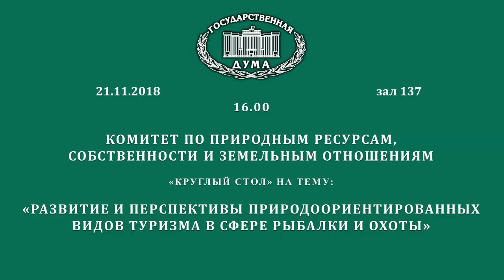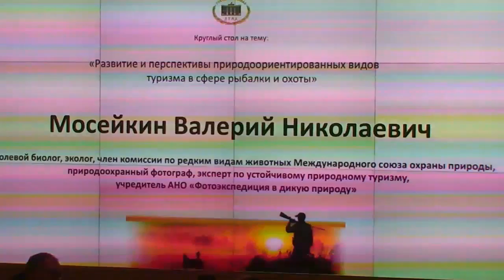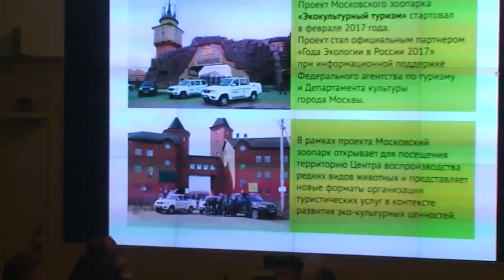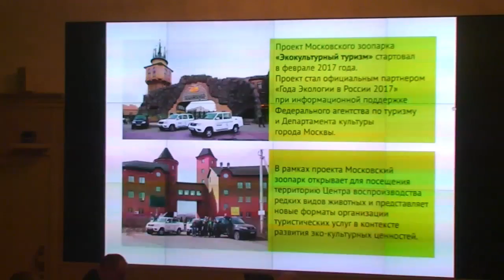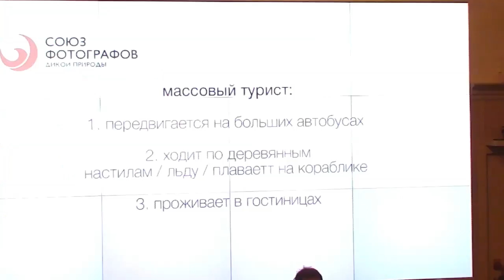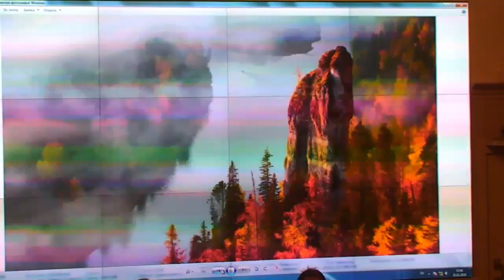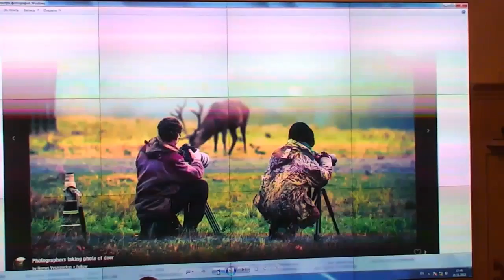ГД РФ. Рыболовно-охотничий туризм, экотуризм. Круглый стол. 21.11.2018. ПОЛНАЯ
Полная видеозапись круглого стола на тему “Развитие и перспективы природоориентированных видов туризма в сфере рыбалки и охоты”, проведённого 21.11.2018 Комитетом Государственной Думы по природным ресурсам, собственности и земельным отношениям. Вёл заседание председатель Комитета Н.П.Николаев. Участвовали представители государственных органов власти, хозяйствующих субъектов и их объединений, научных и образовательных учреждений, ООПТ, СМИ, специалисты.

Заметка с комментарием, хронометражем, фрагментами расшифровок выступлений на страницу “Охотоведение”:
Выступления некоторых участников были опубликованы на этой странице ранее, смотрите ниже.
ХРОНОМЕТРАЖ, ФРАЗЫ И ССЫЛКИ
00:00 Н.П.Николаев, председатель Комитета Госдумы по природным ресурсам, собственности и земельным отношениям..
06:55 Н.С.Нестерова, Минприроды России (должностное положение не оглашено; в начале октября она исполняла обязанности директора Департамента государственной политики и регулирования в сфере особо охраняемых территорий и Байкальской природной территории ( [Видео опубликовано также отдельно, см. заметку с комментарием на странице “Охотоведение”: ВКонтакте – в Фейсбуке
10:20 А.А.Бардин, Ростуризм (должностное положение не оглашено; начальник отдела мониторинга и оценки бюджетных расходов и госпрограмм – заместитель начальника Управления внутреннего туризма и государственных целевых программ Ростуризма ( [Видео опубликовано также отдельно, см. ссылки к предыдущему выступлению].
13:46 С.В.Ястржембский, бывший государственный деятель, дипломат, сейчас режиссёр, трофейный охотник.
24:24 В.Н.Мосейкин, биолог, эколог.
30:48 А.В.Гусев, продюсер телеканала “Диалоги о рыбалке”.
36:35 Н.П.Николаев.
37:12 Г.Ю.Жарков, фирма “Русский лосось”.
45:44 С.В.Ястржембский.
46:24 С.В.Окулова, гендиректор Московского зоопарка.
53:45 Т.С.Арамилева, президент ассоциации “Росохотрыболовсоюз”.
[Видео опубликовано также отдельно, см. заметку с комментарием на странице “Охотоведение”: ВКонтакте в Фейсбуке
01:09:41 В.А.Лебедев, член Совета Федерации.
01:15:48 В.В.Медведев (за ушедшего А.В.Мяскова, директора фестиваля “Золотая Черепаха”, директора Московского горного института).
01:28:23 А.А.Телеганов, национальный парк “Угра” (Калужская область), заместитель главного инспектора в области охраны окружающей среды – начальник отдела охраны окружающей среды. Дополнение Дмитрия, представителя коммерческой организации – партнёра парка.
01:39:35 А.В.Мерзлов, президент Ассоциации самых красивых деревень России.
[Видео опубликовано также отдельно, см. заметку с комментарием на странице “Охотоведение”: ВКонтакте в Фейсбуке [Видео с расшифровкой и комментарием опубликовано отдельно, см. заметку].
01:48:54 Н.П.Николаев.
01:50:32 Н.С.Валуев, заместитель председателя Комитета Госдумы по экологии и охране окружающей среды.
01:57:39 Н.П.Николаев. Сделан обзор темы. Важна позиция правительства. Тема должна быть отражена каким-то образом в нацпроектах. “К сожалению, мы живём в системе государственной; если цель не будет поставлена, то ей никто не будет заниматься”.

Источник видео: Комитет Государственной Думы Федерального Собрания Российской Федерации по природным ресурсам, собственности и земельным отношениям. “Круглый стол” на тему: “Развитие и перспективы природоориентированных видов туризма в сфере рыбалки и охоты”, 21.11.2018. URL